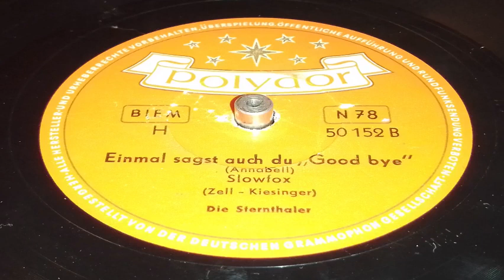Die Sternthaler - Einmal sagst auch du "Good bye"